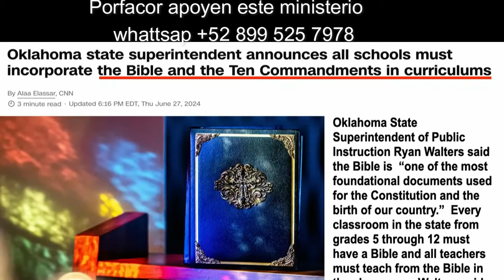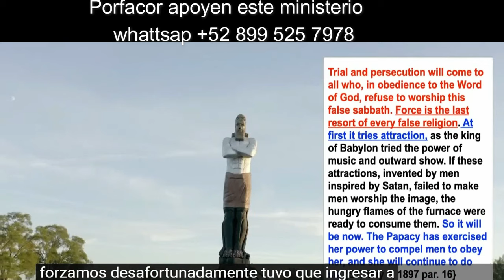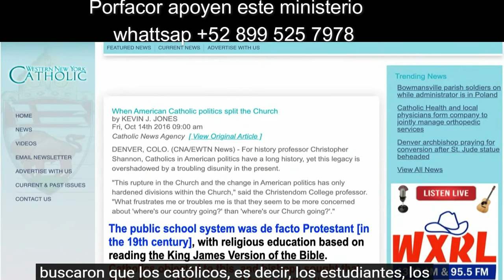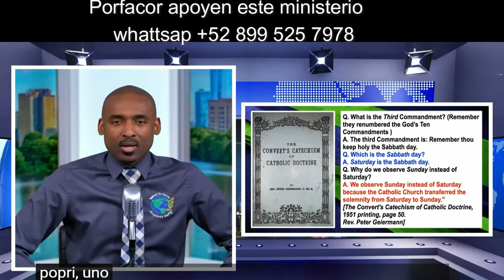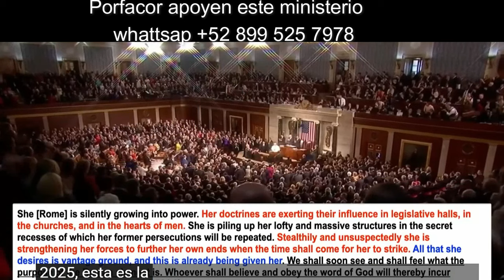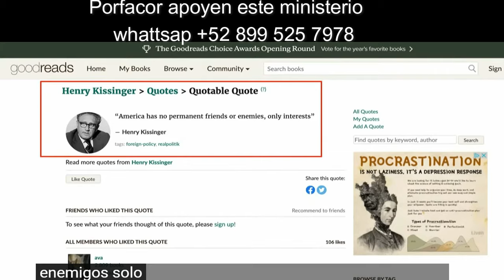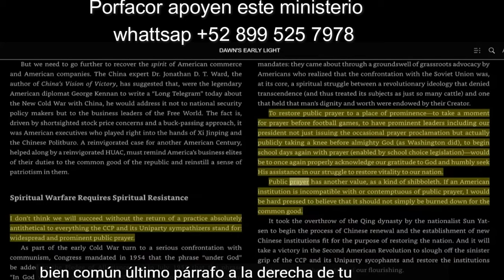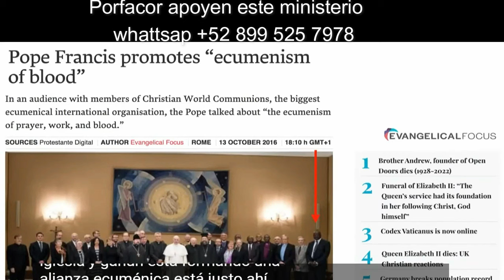Formando La Imagen De La Bestia- Hablando Como Un Dragon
Santos Del Altisimo ,Amada Iglesia.La obra se hará contigo o sin ti, porque esta obra es de Dios. Pero si Dios toca tu corazón y quieres donar a este canal con alegría y ayudarme a que la carga sea menos pesada, hazlo escribiéndome al .

crisis economica, dinero digital, marca dela bestia,ley domical,Gran Crisis del fin, nuevo orden mundial,iluminati,jesuita,Adventistas,crisis economica Esteban Bohr, David Gates, Dough Bachlor Agenda 2030. Evangelio, Predicaciones Cristianas,Gran Reinicio, Projecto 2025, nacionalismo cristiano, Elecciones Del 2024, donald trump,kamala harris
Transcripción